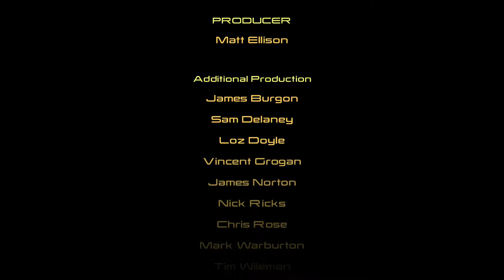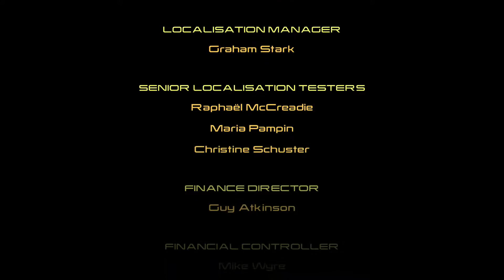Ultron Undone (Lego Marvel Avengers)